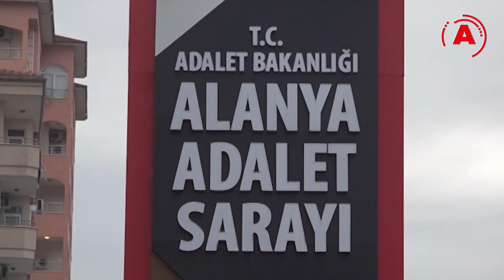ÇETE DAVASINI YARGITAY BOZDU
Alanya Cumhuriyet Başsavcılığı’nın 6 Kasım 2017 tarihinde organize suç örgütlerine yönelik yaptığı operasyon kapsamında tutuklanan 15 sanıklı dava Yargıtay’da bozuldu. Aralarında Erdal Akgün gibi tanınmış isimlerin de bulunduğu 15 kişinin hüküm giydiği dava yeniden görüşülecek.